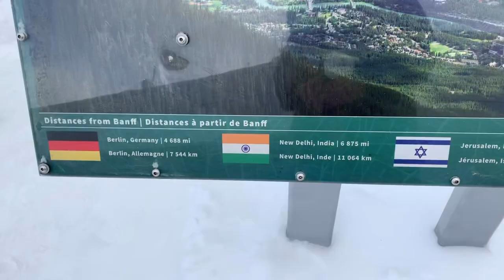TRAVEL VLOG : OUR FIRST TIME IN BANFF CANADA ft. Olympic park here in Calgary || Kyla Narag